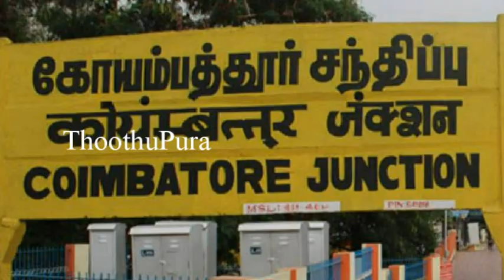புளு ஆர்ச் சிட்ஸ் கையுறை தயாரிப்பு நிறுவனம் இயக்குனர் கீதா அகர்வால் செய்ததை பாருங்க | Thoothupura